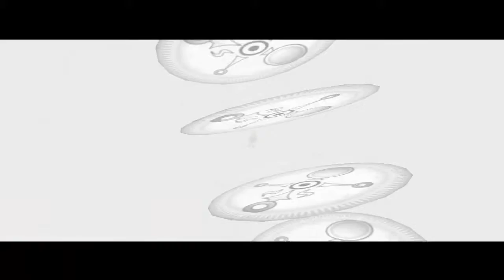Legend of Zelda MM Playthrough Part 19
So it's all about defending that barn in todays episode and trying to defend it when you're aiming is bad. A little later we go to see how my sword is doing!!